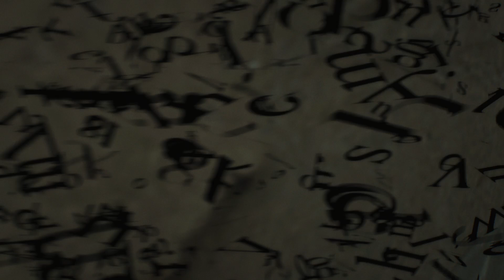BATMAN: ARKHAM KNIGHT #43